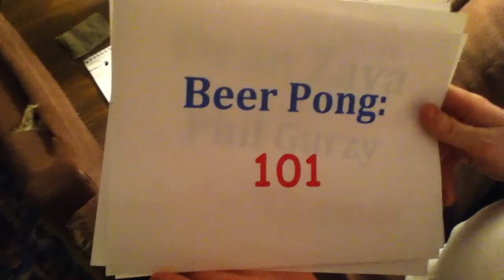T2 Beer Pong: 101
Phil is rockin the Erik Cook is a hater shirt.